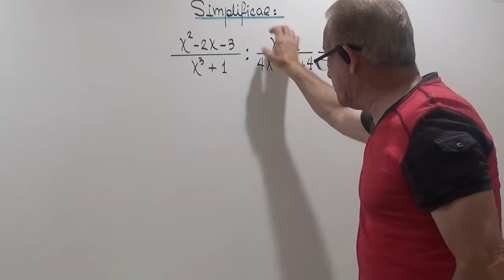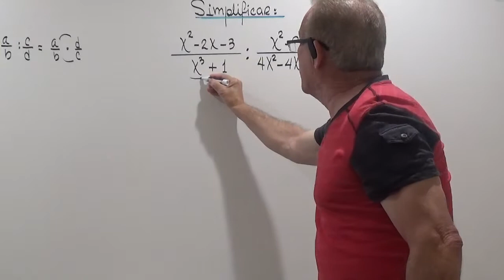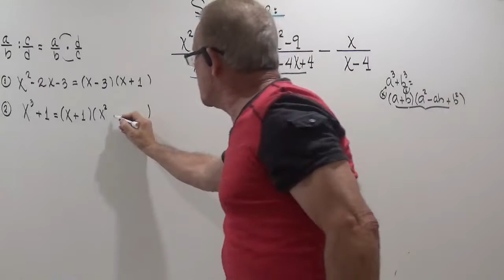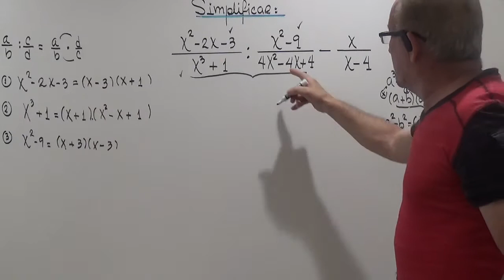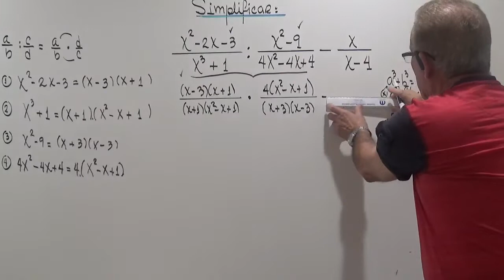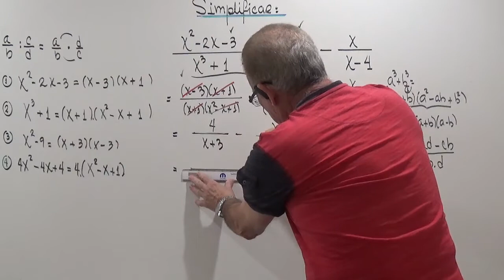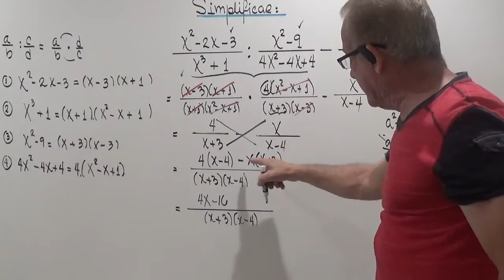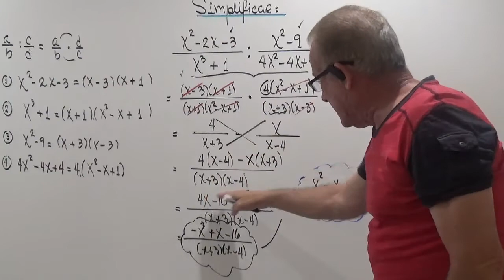SIMPLIFICACION DE EXPRESIONES ALGEBRAICAS.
EXPLICACION DE LA REDUCCION DE FRACCIONES ALGEBRAICAS DONDE APARECE DIVISION Y SUSTRACCION.